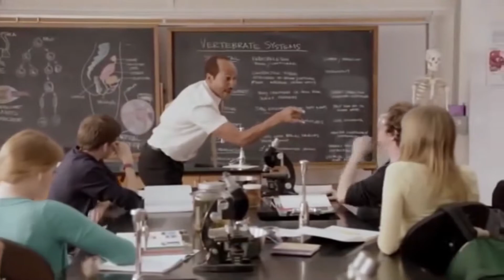BUSTER LOCK VS DESPIAN - Yu-Gi-Oh Master Duel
YouTube I'm back again with BUSTER LOCK VS DESPIAN! Short quick duel upload today I got some other videos planned out so I decided to post this duel today its a continuation from the previous video (ROAD TO DIAMOND RANK PART 1).

Decklist details (pined comment)